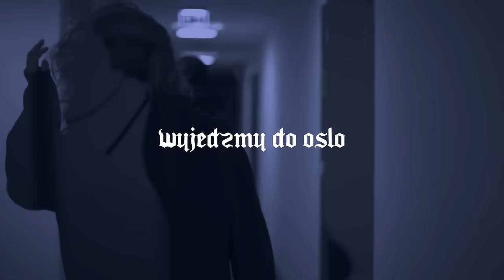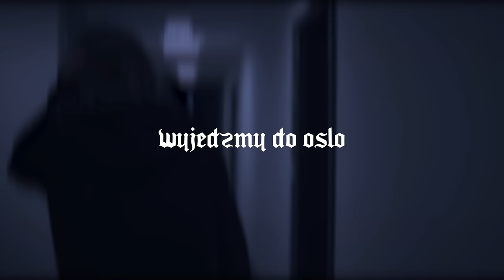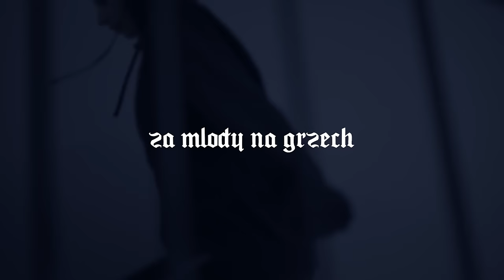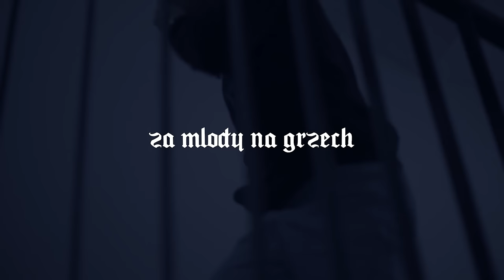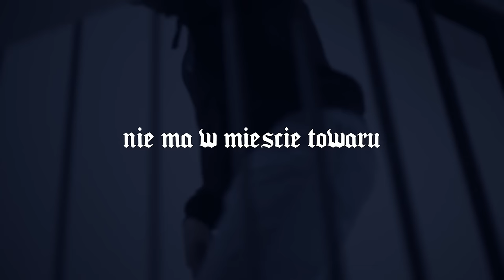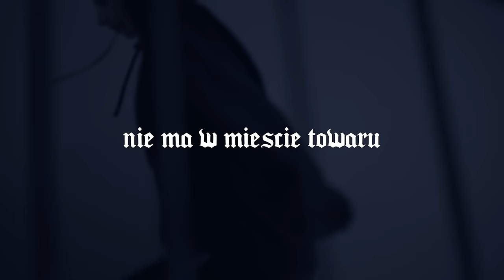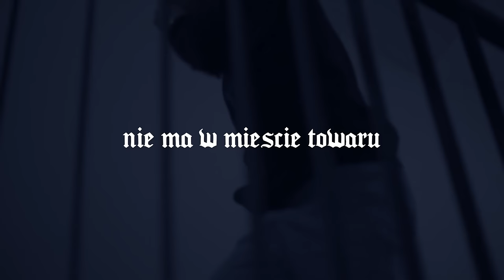KUKON MIX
Kolejna składanka, tym razem mix piosenek Kukona
Jeśli buja to zostaw łapę i suba

tracklist:
0:00 - Czarne Subaru
2:49 - Wyjedźmy do Oslo
4:55 - Za młody na grzech
8:16 - Czarne BMW
11:20 - 72 dziewice
14:46 - B Boje
16:22-  Porsche
19:18 - Teatrzyk
21:48 - Reżyser
24:17 - Samotność
27:10 - Noemi
30:22 - Zima 2019
32:28 - Ogrody Po Blantach
34:39 - 50 Cent
37:11 - Dupeczki
39:29 - Nie ma w mieście towaru
41:55 - Hello-Moto
43:17 - ELECTRA
45:35 - Aesthetic
48:10 - Miniówa